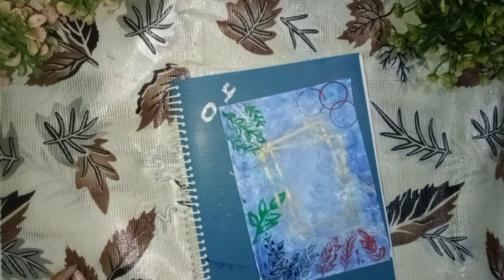New Year Card Making Handmade 2024 / New Year Card Easy / New Year Card Design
New Year Easy Card
New Year Craft